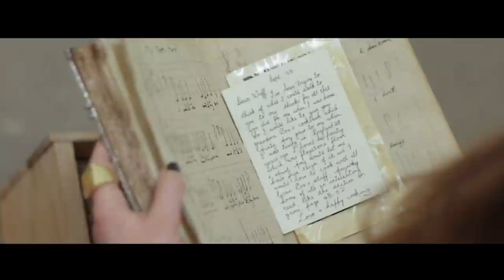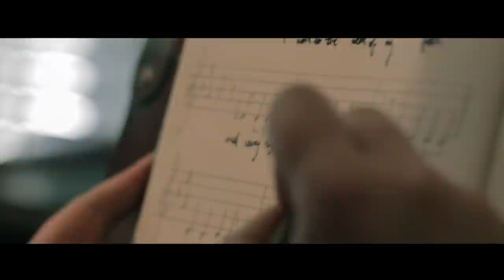Lizzie Marvelly - My Own Hero (Official) - Youtube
Official music video for Lizzie Marvelly's "My Own Hero" directed by Shae Sterling, choreographed by Ginny Scahill, styling by Serena Fagence, hair and make up by Rochelle Noble, lighting, art department and assistant direction by Mel Price. Victorian wife/herself - Lizzie Marvelly. Victorian husband - Glenn Manchester.
"My Own Hero" written by E. Marvelly, D.G. Sells and R. Jones.
Special thanks to New Zealand on Air, Pakiri Horse Riding, Mansion House Kawau Island, and the Department of Conservation.